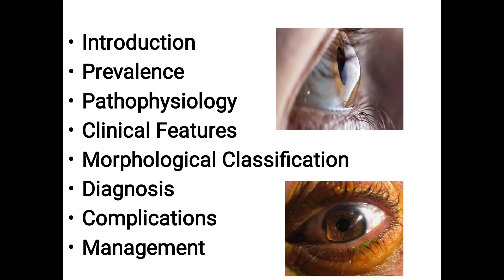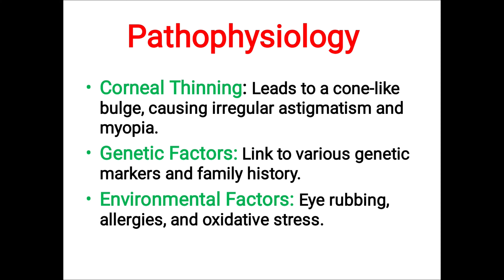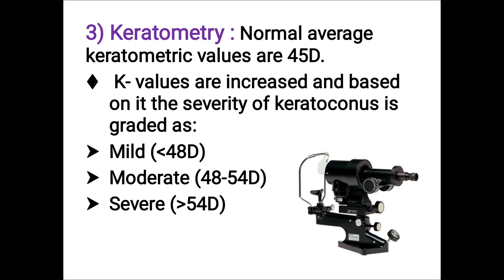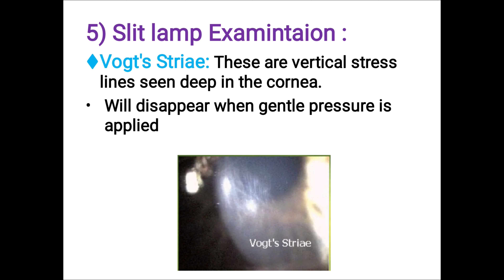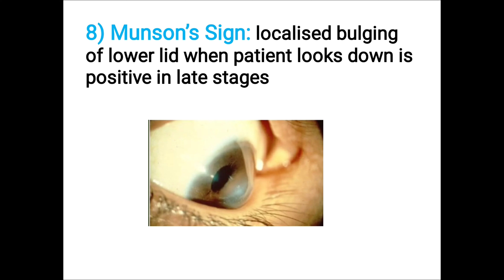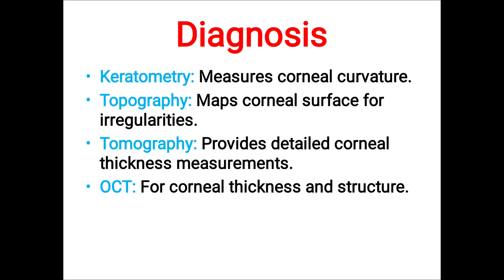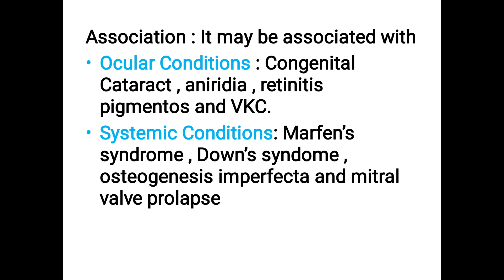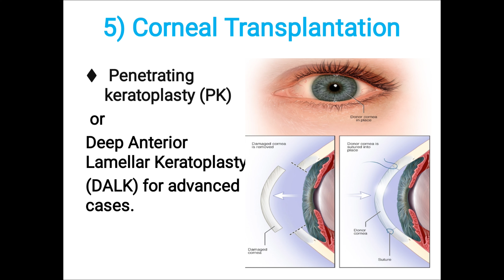Keratoconus | AK Khurana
Today video is about Keratoconus .
We have discuss about it’s Introduction, Prevalence, pathophysiology, Clinical features , Classification, Complications and Management.

Reference: A.K. Khurana 6th edition

Irregular Astigmatism